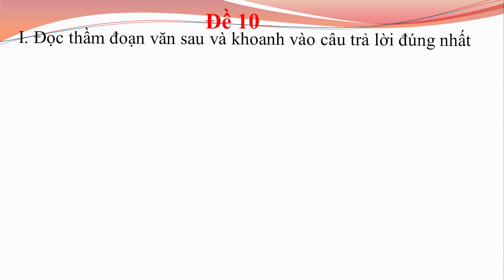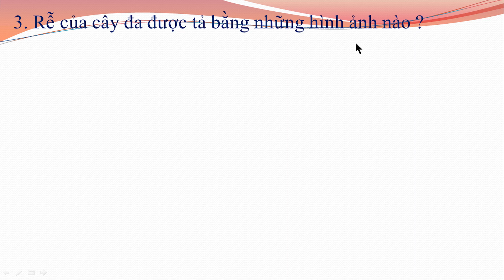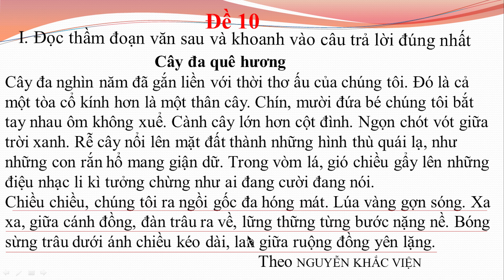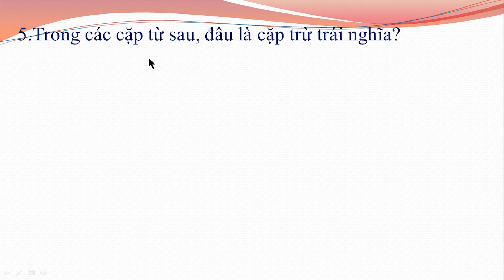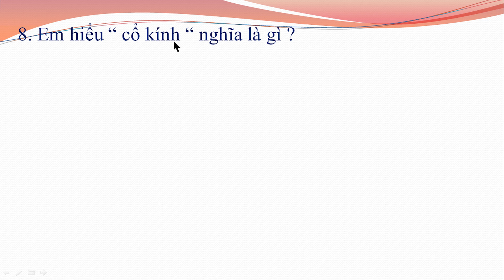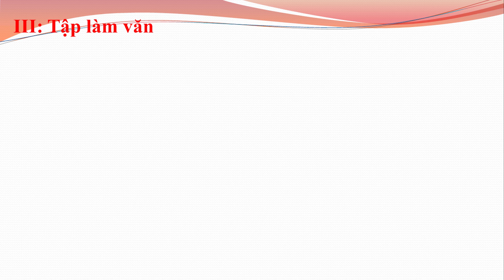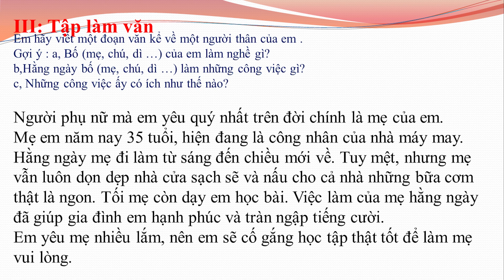#10 Tiếng việt lớp 2 Ôn luyện cuối kỳ 2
Từ và câu - Tuần 10

© Bản quyền thuộc về Huệ Anh  ☞ Do not Reup